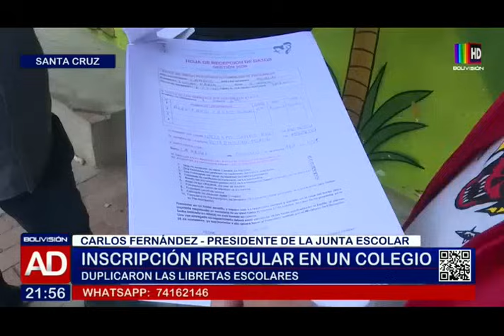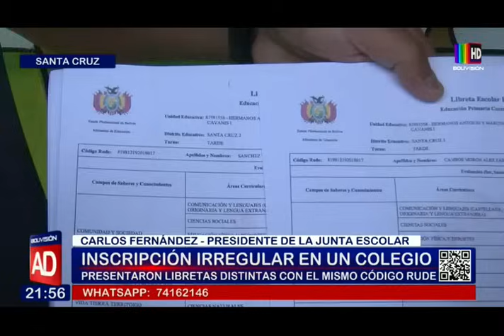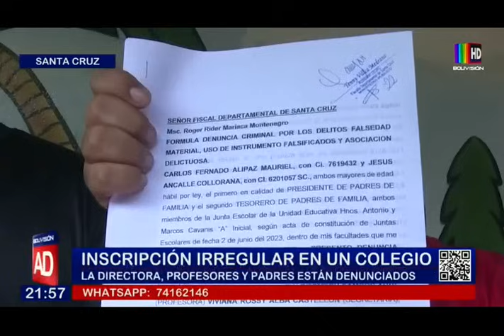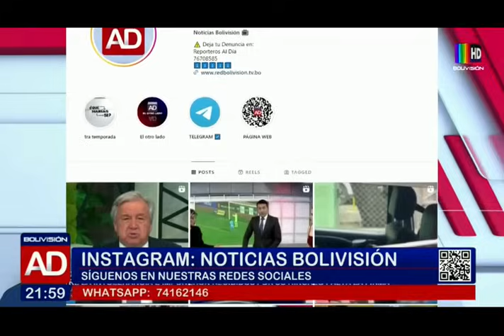Noticiero Al Día Central: 19 de diciembre de 2023